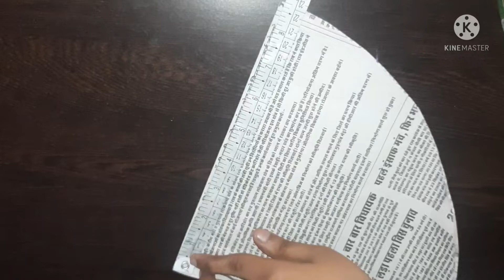baby gown cutting and stitching|baby gown frock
multilayer frock desigen for baby girl